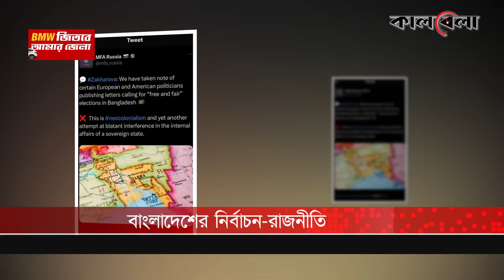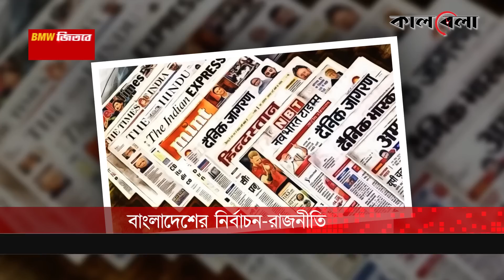বাংলাদেশের নির্বাচন-রাজনীতি নিয়ে বিশ্ব শক্তিদের পাল্টাপাল্টি অবস্থান | Bd Election | Kalbela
দ্বাদশ জাতীয় সংসদ নির্বাচনের জন্য অপেক্ষা আর মাত্র কয়েক মাস। নির্বাচনের সময় যতই ঘনিয়ে আসছে ততই বিশ্বের বৃহৎ শক্তিগুলো একে অন্যের বিরুদ্ধে নিজেদের অবস্থান স্পষ্ট করছে। সবশেষ বৃহস্পতিবার রাশিয়ার পররাষ্ট্র মন্ত্রণালয় বাংলাদেশে ‘অবাধ ও সুষ্ঠু’ নির্বাচন নিয়ে ইউরোপ ও মার্কিন রাজনীতিবিদদের চিঠিকে ‘অভ্যন্তরীণ রাজনীতিতে নির্লজ্জ হস্তক্ষেপ’ হিসেবে আখ্যায়িত করেছে। বাংলাদেশের নির্বাচন-রাজনীতি নিয়ে বিশ্ব শক্তিদের পাল্টাপাল্টি অবস্থান | Bd Election | Kalbela